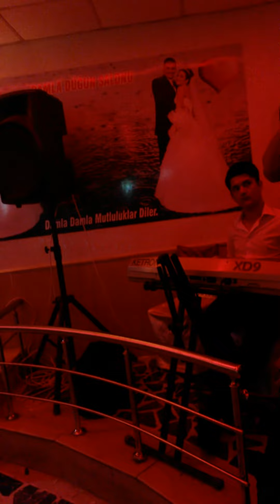Okan öztürk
Ne güzelsin